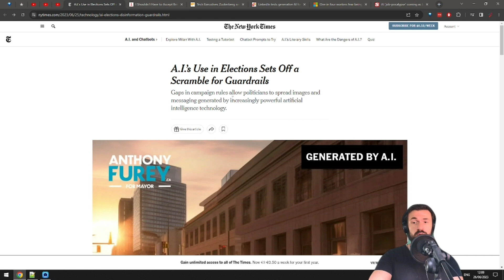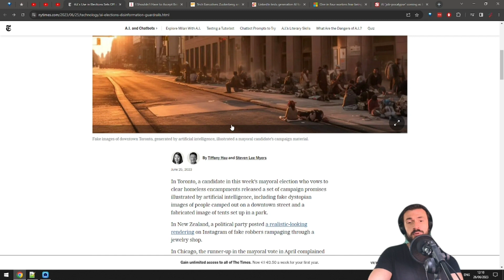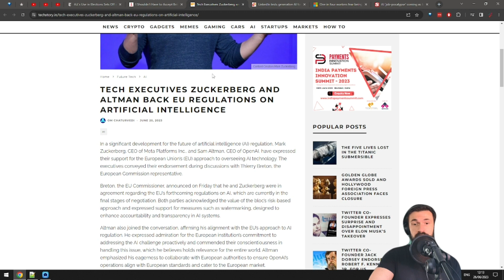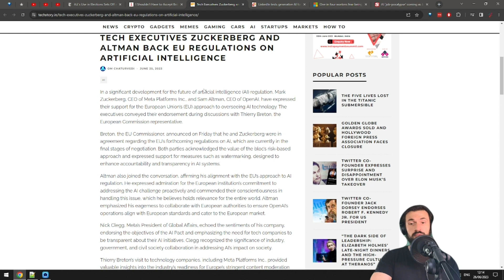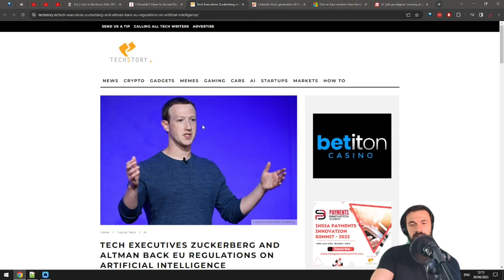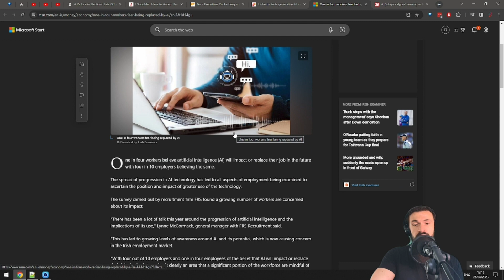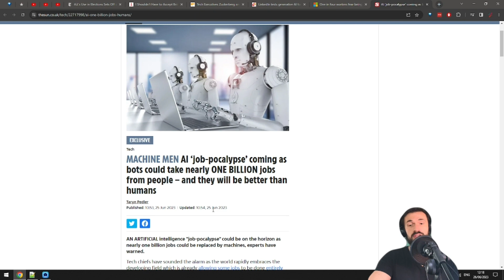AI news DISASTER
AI news today doesn't look too spectacular. Here's what we have in the AI Report today:
- Politicians abuse AI for campaigning
- Executive Director of the Disinformation Governance Board Nina Jankowicz a victim of online harassment and defamation with explicit deepfakes
- Mark Zuckerberg and Sam Altman think EU's AI regulation is reasonable
- LinkedIn tests generative AI for writing posts
- One in ten employees fears AI replacement, and 4 in ten employers believe the same
- 800 million jobs to be lost because of AI, McKinsey study finds